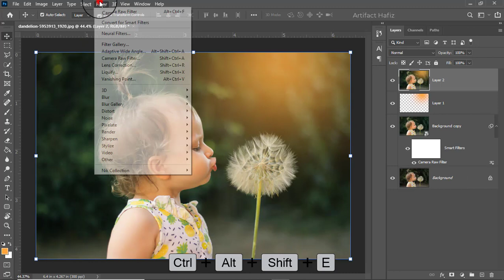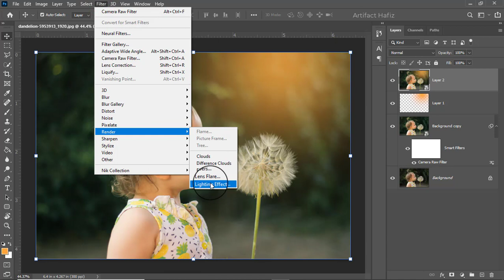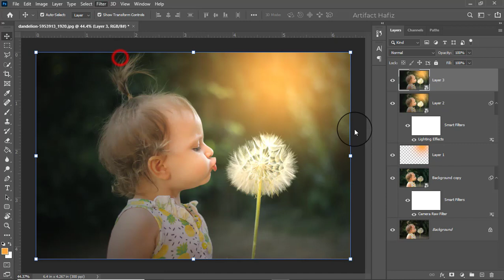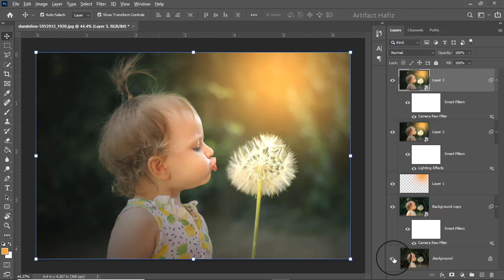How to Make Direction Wise Light in Photoshop: Photoshop Tutorial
Hello Viewers,
Here I will show How to Make Direction Wise Light in Photoshop: Photoshop Tutorial.

Skype: rakibhafiz
Follow me on